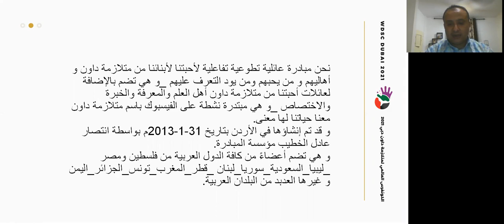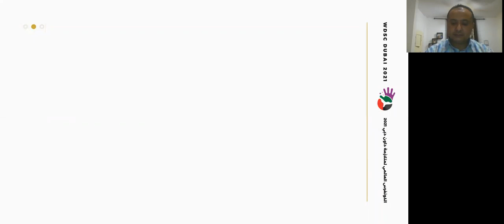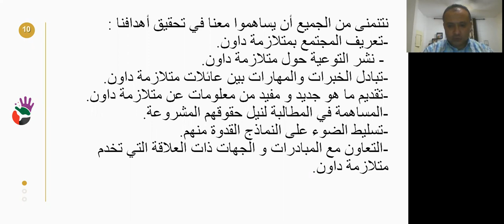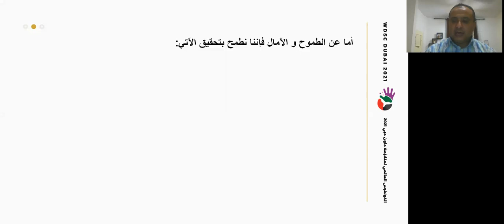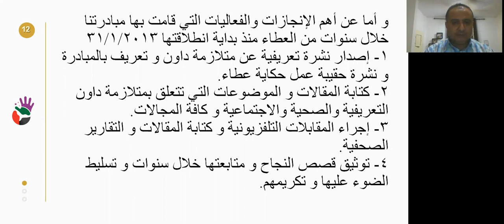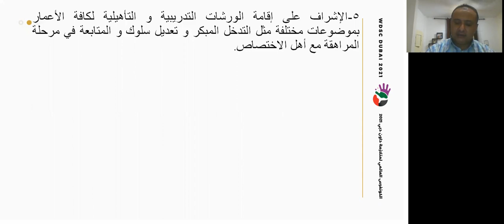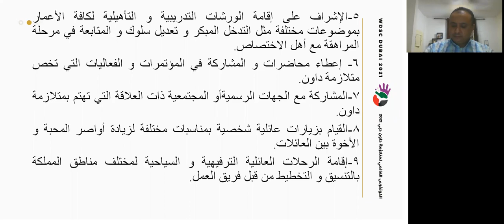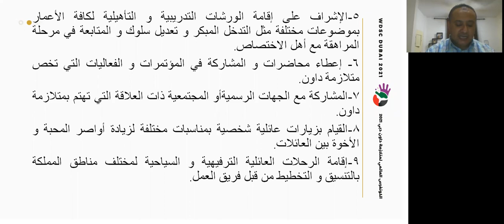مبادرة متلازمة داون معنا حياتنا لها معنى - أ. عبد الدايم أبو نصره